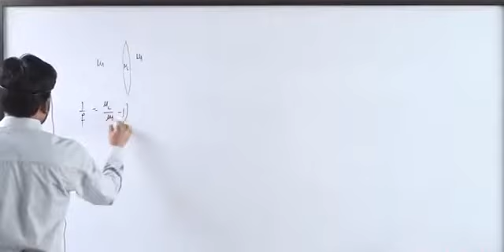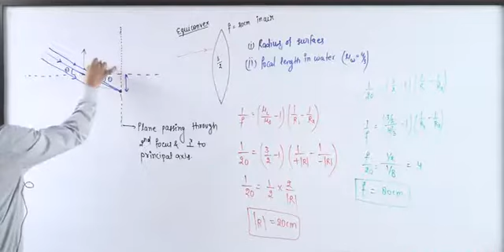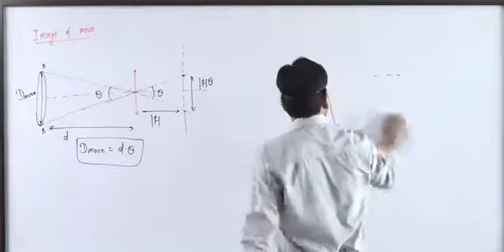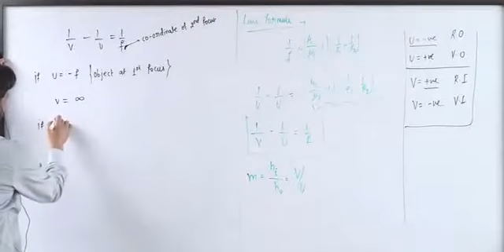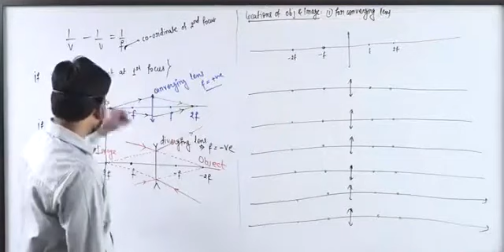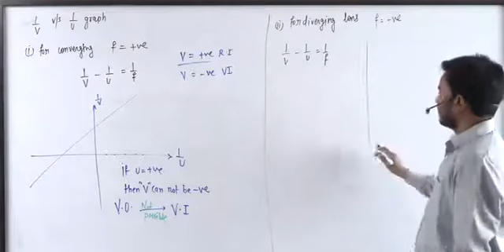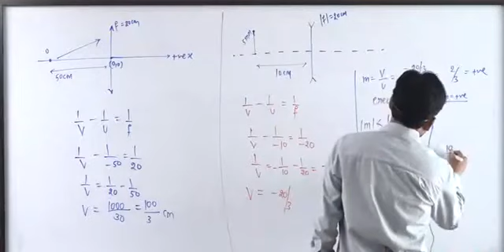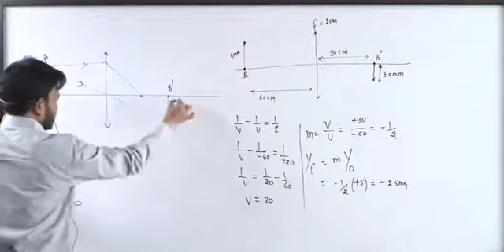Geometrical Optics Lecture 23